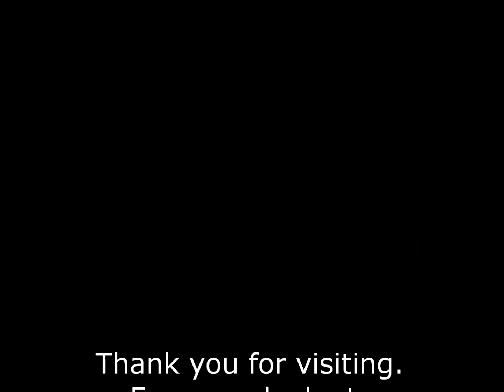Bluetooth Hollywod Black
Retro Hollywood Bludtooth Black Handset